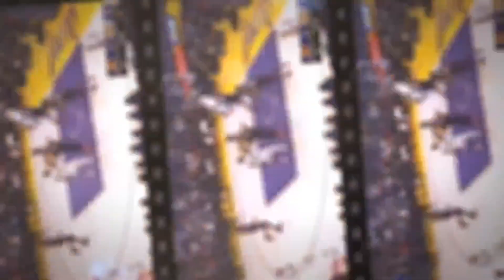two-time NBA champion from Showtime LA Mychel Thompson talk Showtime Lakers